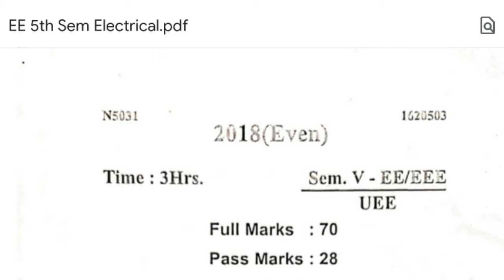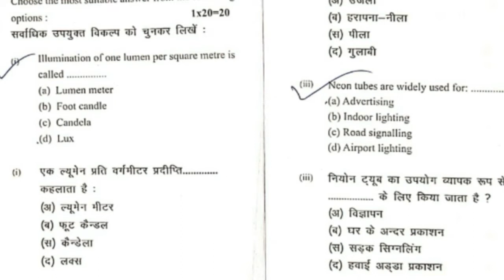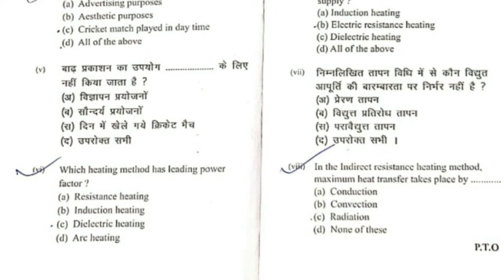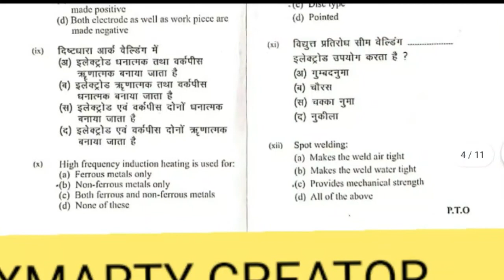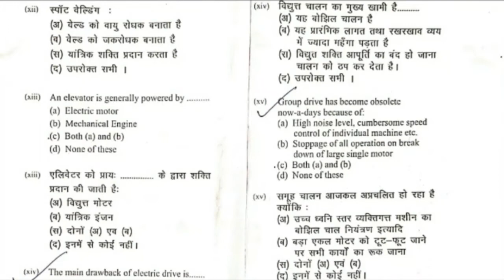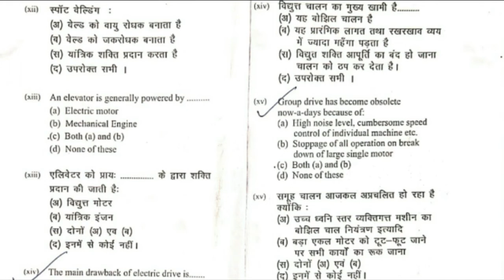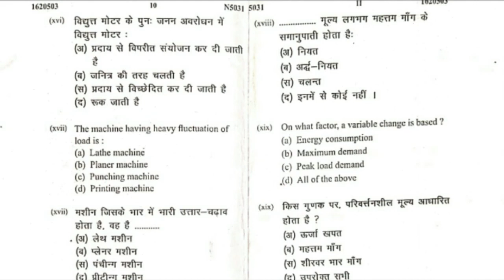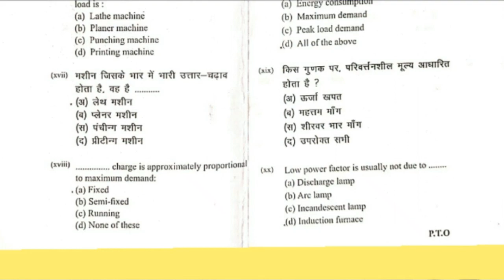UEE 5th Semester Electrical Previous Year Question Solve With Full Explanation ||Electrical 5th Sem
hello friends
kaise ho aap sab
umeed karta hu acche hi honge
Aaj ki es video me ham solve karenge Electricalengineering 5th semester 2018(odd) ke question paper ko with full detail/explanation with pdf